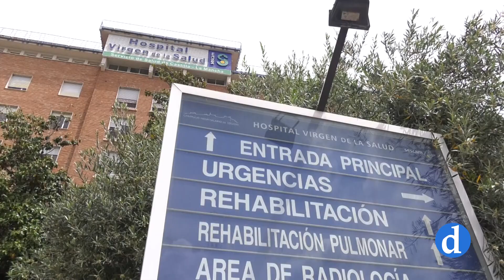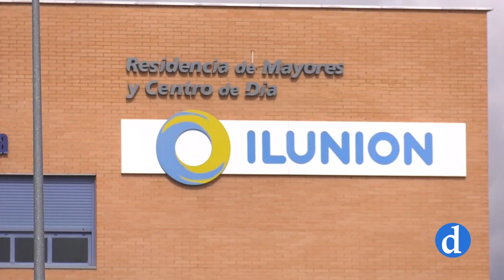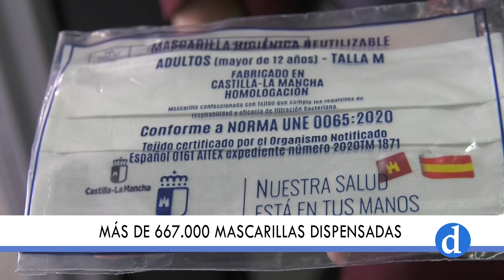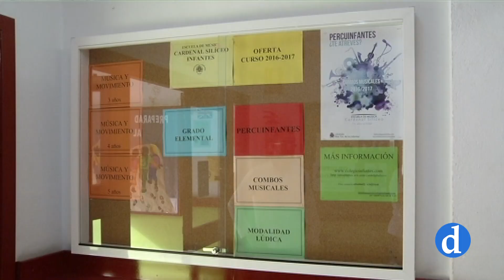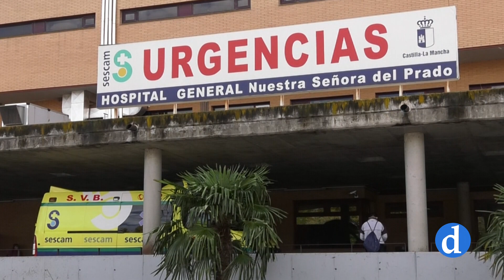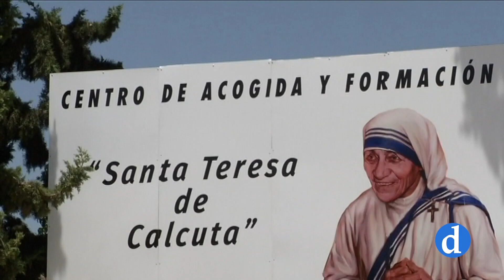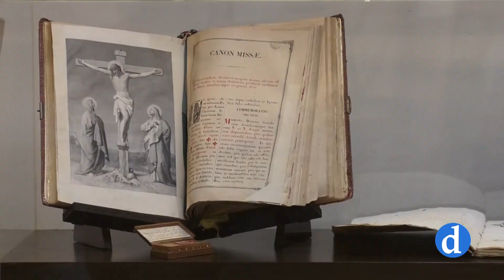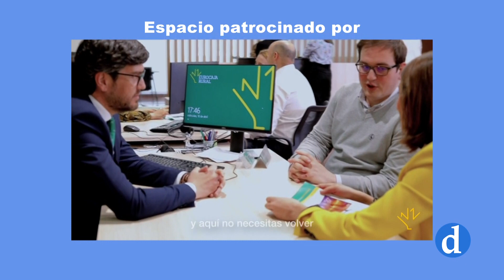NOTICIAS Viernes 23 de Octubre de 2020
Informativo de Canal Diocesano que presenta y dirige María Carrobles. Destacamos lo más importante de la actualidad local, provincial y regional que ha ocurrido hoy 23 de Octubre.